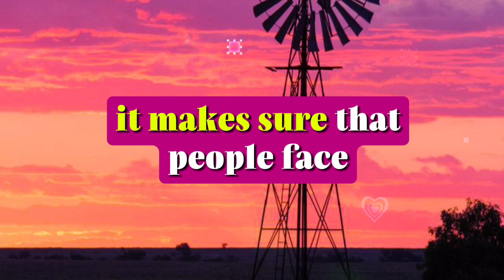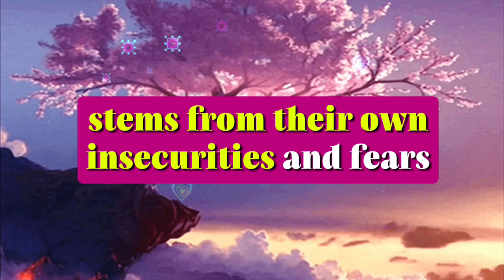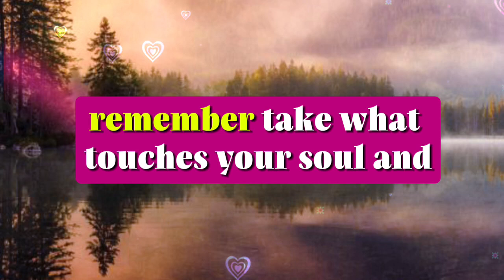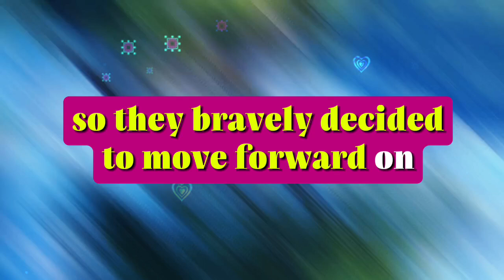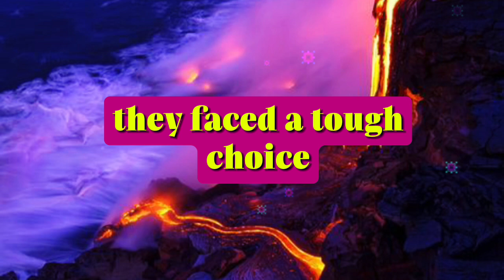SOMEONE WHO IS IN YOUR MIND 15 FINALLY ACCEPTING YOU TO BE THEIR... 💌messages of heartfelt feelings